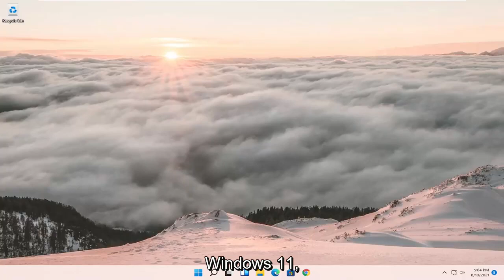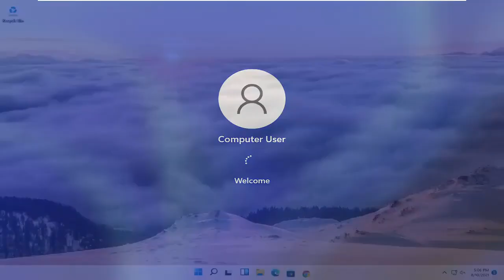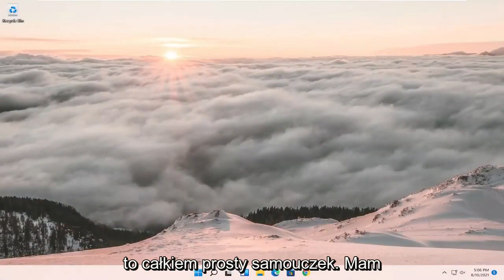Laptop nie działa klawiatura po aktualizacji Windows 11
Poprawka: klawisz Shift nie działa w systemie Windows 11

Klawisz Shift to klawisz modyfikujący na klawiaturze komputera lub laptopie, którego podstawową funkcją, oprócz dodawania symboli, jest pisanie wielkimi literami.

W połączeniu z innymi klawiszami, takimi jak CTRL, ALT, ESC i kilkoma innymi, Shift wykonuje określone funkcje, w tym podświetlanie tekstu, otwieranie Menedżera zadań, lepkie klawisze lub klawisze filtrowania i wiele innych.

Gdy klawisz Shift utknie, może to oznaczać kilka rzeczy, w tym, że brud utknął pod klawiszami lub że lepkie klawisze zostały aktywowane, sterowniki lub problemy sprzętowe.

klawisz shift nie działa po aktualizacji systemu Windows 11
klawisz shift nie działa laptop ASUS
oba klawisze shift nie działają w systemie Windows 11

Wiele osób i większość zaawansowanych użytkowników używa skrótów klawiaturowych do wykonywania operacji na komputerze. Na przykład użycie CTRL+Shift+ESC powoduje wyświetlenie Menedżera zadań. Tak więc klawisz Shift odgrywa naprawdę ważną rolę w obsłudze komputera, a nie tylko naciskaniu i przytrzymywaniu go, aby wykorzystać tekst. Teraz, jeśli klawisz Shift na klawiaturze nie działa na komputerze z systemem Windows 11, ten post pokazuje, jak rozwiązać problem.

Ten samouczek dotyczy komputerów, laptopów, komputerów stacjonarnych i tabletów z systemem operacyjnym Windows 11 (Home, Professional, Enterprise, Education) wszystkich obsługiwanych producentów sprzętu, takich jak Dell, HP, Acer, Asus, Toshiba, Lenovo, Samsung i Huawei.